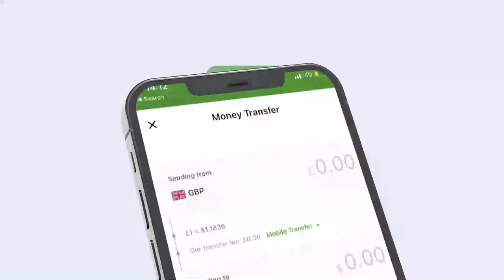Hay'adda Wadooyinka Somaliland oo iftiimisay cida masuuliyadeeda qaadaysa burburka wadada Kalabaydh.